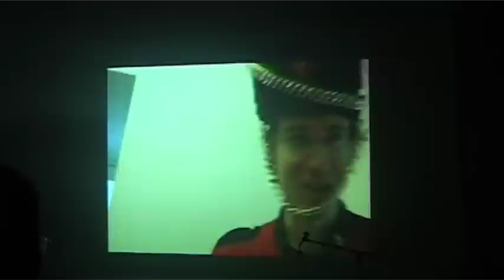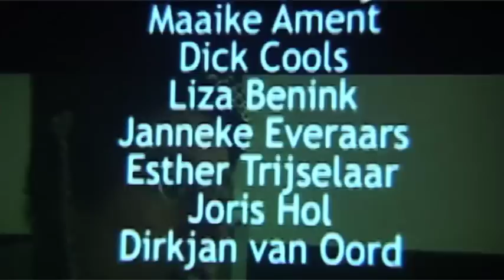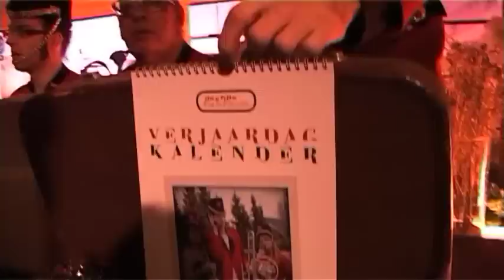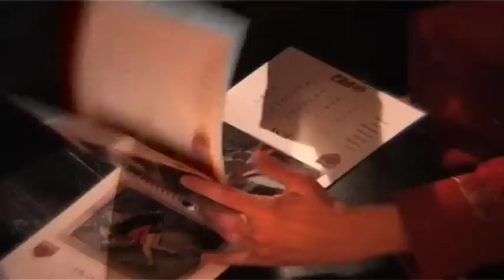Stille Fanfare.mov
Op nieuwjaarsdag 2010 werd in Theater de Lieve Vrouw te Amersfoort de verjaardagskalender van de Stille Fanfare gepresenteerd. Tevens was het de première van hun Docu Soap en werd een deel van de opbrengst van de verkoop van deze kalender op voorhand weggeschonken aan het Wereld Natuur Bestrijdings Fonds (WNBF) van Theo van Duren.